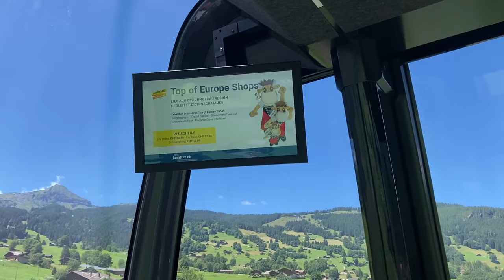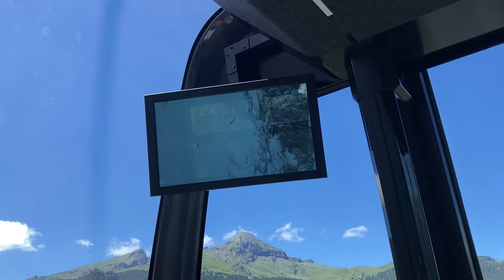Eiger Express (Bergfahrt), Grindelwald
Fahrt mit der 3S-Kabinenbahn von Grindelwald Grund zum Eigergletscher, Grindelwald/Schweiz. Erbaut 2020 durch Garaventa/Goldau. 26er-Gondeln von CWA/Olten. Seit 1912 ist das Jungfraujoch über die Kleine Scheidegg durch Eiger und Mönch mit einer Zahnradbahn von Grindelwald und Wengen her erschlossen. Im Rahmen der Realisierung des über 400 Millionen Franken schweren "V-Projekts" wurde neben dem Ersatz der Gondelbahn Grindelwald-Männlichen durch eine moderne 10er-Gondelbahn unter anderem auch der Bau der hier gezeigten Dreiseilumlaufbahn Grindelwald Grund - Eigergletscher realisiert. Damit ist es nun möglich, die Station Eigergletscher der Jungfraubahn von Grindelwald her direkt mit einer Seilbahn entlang der Eiger Nordwand zu erreichen, was eine Zeitersparnis von rund 45 Minuten zum Jungfraujoch mit sich bringt. Der 6483 m lange Eiger Express überwindet über 7 Zwischenstützen eine Höhendifferenz von 1386 m und verfügt mit seinen 44 Gondeln über eine Transportkapazität von 2400 Personen pro Stunde.

3S-Gondola lift "Eiger Express", Grindelwald/Switzerland. Built in 2020 by Garaventa/Switzerland.

Risalita integrale con la cabinovia 3S Eiger Express, Grindelwald/Svizzera. Cabinovia costruita nel 2020 da Garaventa/Svizzera.

Télécabine 3S Eiger Express, Grindelwald/Suisse. Construite en 2020 par Garaventa/Suisse.